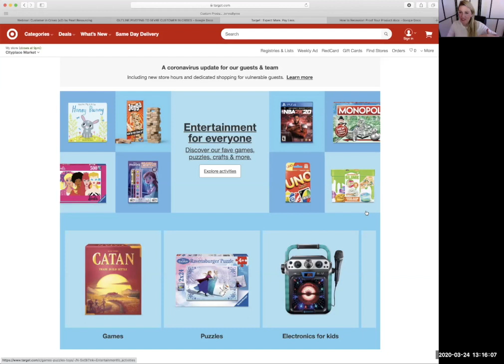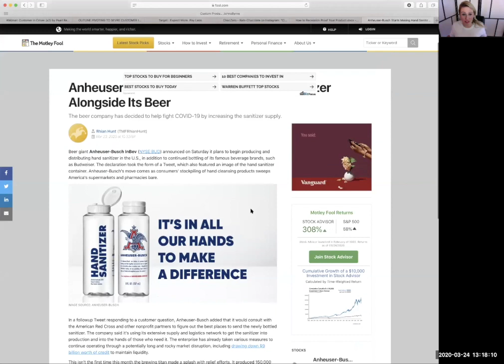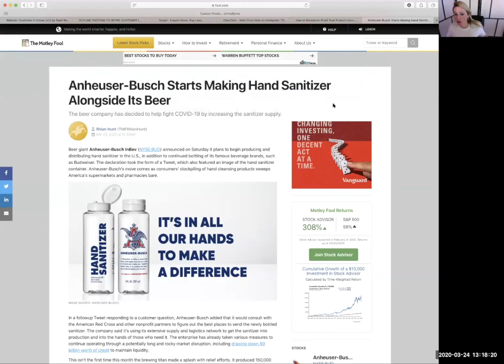Customer In Crises | How to Pivot Your Business Strategy to Meet Demand During COVID-19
How do you respond to customer during COVID-19 since they are in survival mode?! You’ve had customers cancel and seen a shift in sales in even a short amount of time - how should you react?

I recommend you listen to this at 1.5 speed if you're in a rush to get the info, or check out the chapters below and use the timestamps to get to the info you're looking for!

Chapters
This 30 minute webinar will be broken up according to the outline below to help you get fresh creative perspective on your own industry and build a NEW business plan for 2020.

0:00 Intro - Review of objectives
2:00 Customer In Crises - Their Daily Life, Needs and Concerns
6:20 Trends and Examples in Industry Pivoting
10:15 Lessons From Past Recessions
19:50 How Can You Apply This To You?

As executives and brand owners it's important we stay calm and lead. This is the moment to re-define your business plan to serve current customer needs. Businesses that pivot correctly - will survive and thrive in this moment.There are massive opportunities for growth in times of uncertainty if you can be sensitive to your customers needs and position to serve them now.

What should be your NEW strategy for 2020?

Even in a down economy people will continue to buy, but WHAT they will buy will change. Your customer DID NOT disappear or stop wanting what they bought from you before - they still want those things, they are just scared about the future and unsure about the perspective to have.

Some businesses are feeling paralyzed and canceling all growth plans and spending. It's easy for creativity to get quenched by uncertainty. Which means there is opportunity for you to OUTPACE your competition. Capture this moment to grow closer to customers and build a business that will last.

If you have questions please post them below.

MORE ABOUT START TO SOLD
Whether it’s packaging, product development, brand design, marketing, manufacturing, distribution, or operations and logistics, you’ll get the in-depth, relevant and actionable advice and resources you need, here at the Start to Sold Video Podcast.

MORE ABOUT EMILY PAGE
Emily is CEO of Pearl Resourcing and has managed and launched multiple 7-figure brands in Costco, Williams-Sonoma, Kroger, and Amazon. She’s bringing you the expertise, resources, and mentors you need so that you can develop products and make them sell.